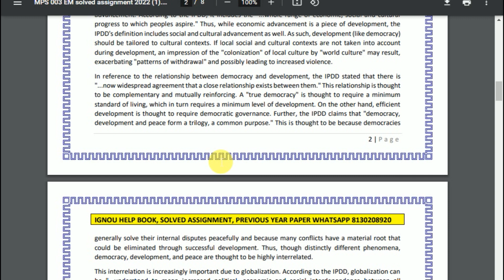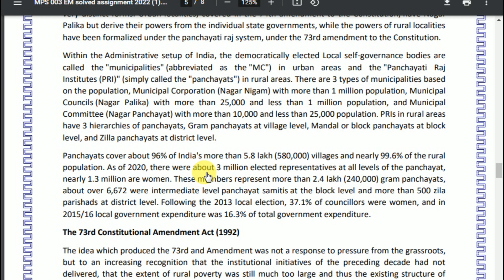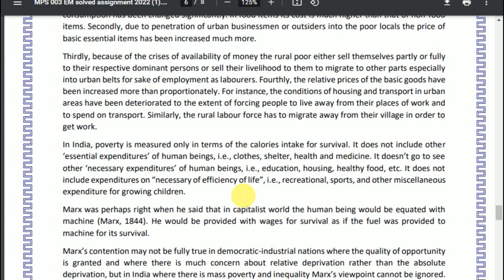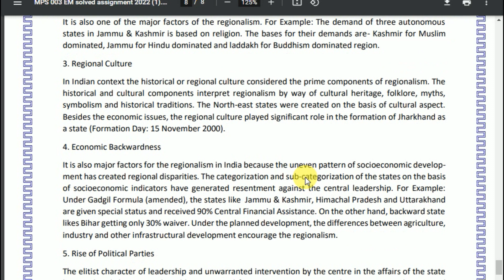MPS 003 Solved Assignment 2021-22 | India : Democracy and Environment | IGNOU Solved Assignment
MPS 003 Scanned Copy Handwritten Assignment 2021-22
MPS 003 Solved Assignment 2021-22 In English

MPS 003 Solved Assignment 2021-22 In English : MPS 003 INDIA: DEMOCRACY AND DEVELOPMENT Solved Assignment 2022 , MPS 003 Solved Assignment 2021-22, MPS 003 Assignment 2021-22, MPS 003 Assignment, IGNOU Assignments 2021-22- Gandhi National Open University had recently uploaded the assignments of the present session for MPS Programme for the year 2021-22. Students are recommended to download their Assignments from this webpage itself. They don’t got to go anywhere else when everything regarding the Assignments are available during this article only.